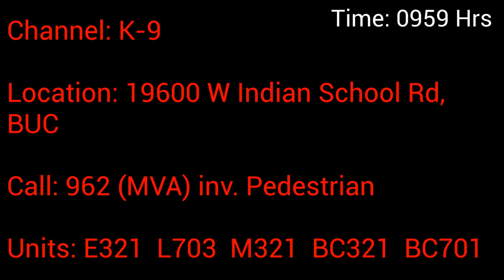Man Struck and Killed by Semi Truck in Parking Lot of Buckeye Grocery Store (Audio) 7-26-2023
Arizona Fire Medical Authority (AFMA) Station 321 Responded to reports of a Vehicle vs. Pedestrian Accident near the intersection of Indian School Road and Jackrabbit Trail. Crews from the City of Buckeye, Ladder 703 and Battalion 701 also responded to assist. Upon Arrival Crews found an elderly man had been struck by a semi truck in the parking lot of the nearby grocery store. Crews Performed CPR and Transported the Patient Immediately after an ambulance arrived on scene to a local Trauma Center. The Patient later died from his injuries at the hospital and a cause has not yet been determined.